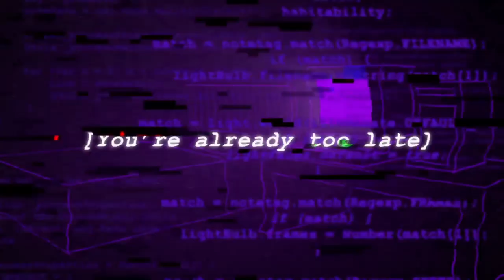Oneshot - Eleventh Hour - Full Rock Cover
"So, here we are, at the eleventh hour."

More people need to know about this game. If you haven't tried out Oneshot yet, get to it. It was Undertale before Undertale, with a charming, yet flawed world, an endearing main character in the form of Niko and the fourth wall doesn't even exist in this game. It's entirely self aware to the point where you can't make progress without it telling you to mess with stuff on your computer. It's a very intelligently written game, both in code and story, with it all meshing together very well. Not to mention the music! Why is it that indie developers know how to create such fantastic ear worms? If it all retains the same quality as Eleventh Hour, then I'm not complaining one bit.

Original song by Nightmargin (Casey Gu).
Oneshot is the property of Little Cat Feet and Degica.

I will never know another person who likes pancakes as much as Niko.